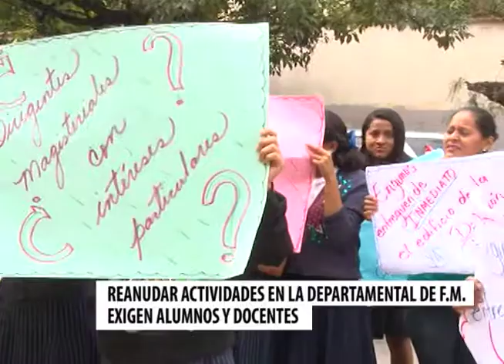Exigen trabajos en la dirección departamental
Estudiantes y padres de familia, exigen se reanuden los trabajos en la dirección departamental de Francisco Morazán y así no afectar los procesos de graduación de este año.